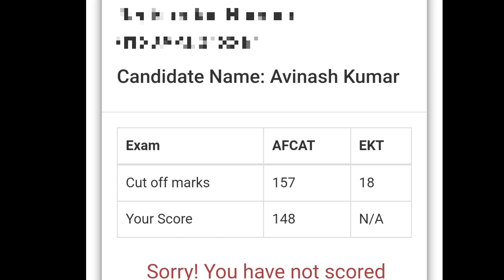Afcat result out 2022,a disqualified candidate in afcat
for more information through my experience

Airforce SRT kaise nikale
Airforce motivational video
@Shekhopur STAR
Airforce enrollment list latest update
Airforce result latest update
Airforce vacancy kab aayegi